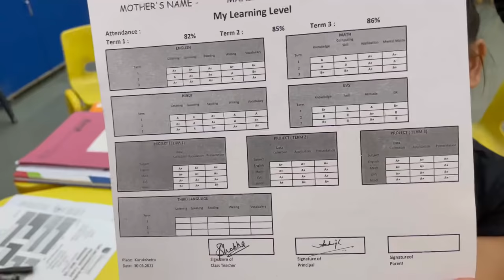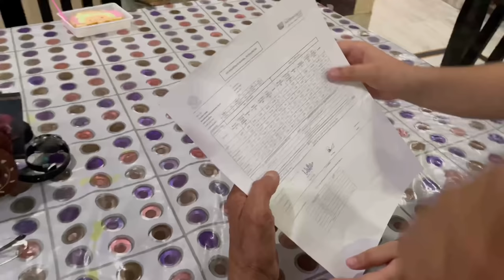Result aa gya | Is Gursirat Failed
final exam result

TRU DIGITAL

All Copyright Reserved ➤ Gursirat Cheema